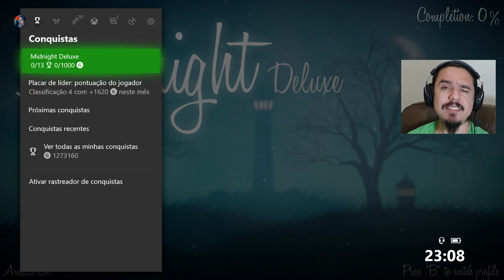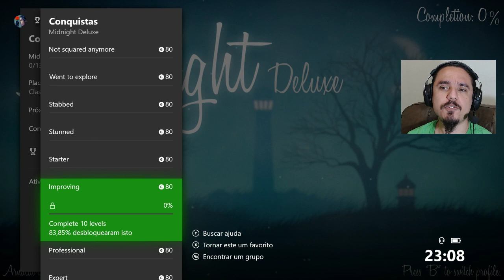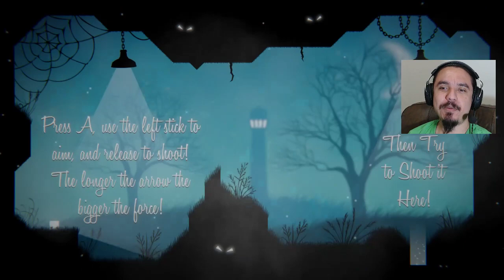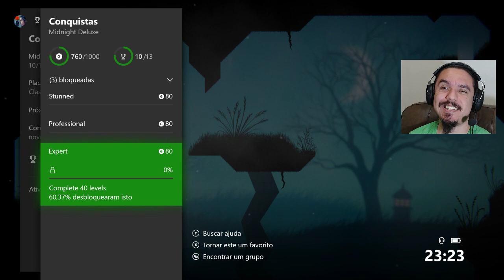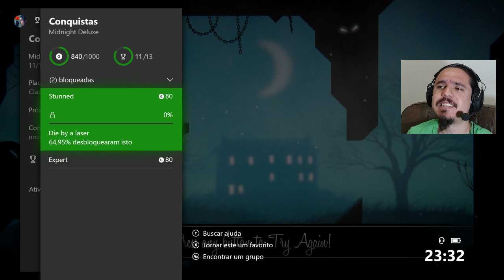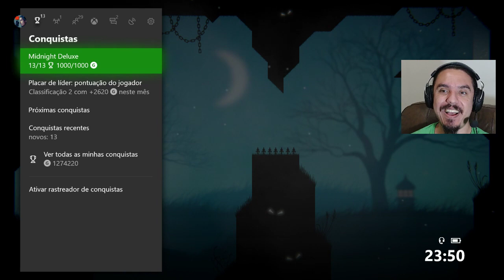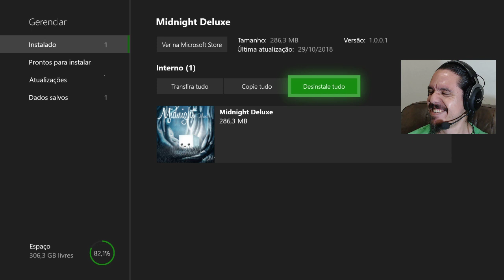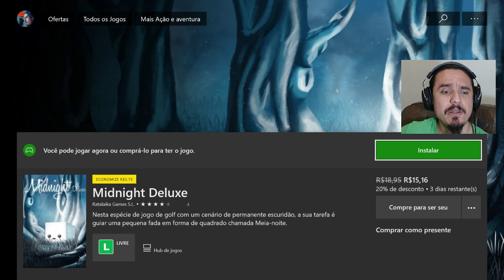Midnight Deluxe - 1000G Fácil e Rápido por apenas R$ 18.95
Me Sigam nas Mídias Sociais:

Steam: ArnaldoDK
Origin: ArnaldoDK
Uplay: ArnaldoDK
PSN - Só procurar ''RnaldoDK'' (a PSN é BUGADA mesmo)...

Quer ajudar o canal e ainda ganhar jogos, acesso exclusivo ao meu grupo no WhatsApp, assinatura Netflix HD 4K, acesso ao DK Access com mais de 500 Jogos de Xbox?

- Acesso ao grupo exclusivo no WhatsApp ''Barril do DK''
- Assinatura Netflix HD 4K
- Recebe Jogos TODOS OS MESES
- Ajudo seu Canal com Boost de Inscritos e Seguidores
- Adiciono você na Xbox Live como Amigo

Os benefícios do Patreon não se aplicam ao Apoia-Se, infelizmente fica mais dificil organizar as coisas pelo Apoia-Se, não é tão bom quanto o Patreon, então recomendo que, se quiser ajudar, utilize o Patreon, pois só por ele eu posso retribuir a ajuda com prêmios.